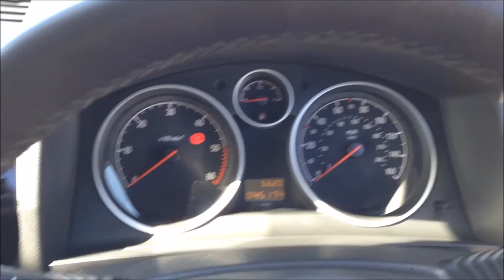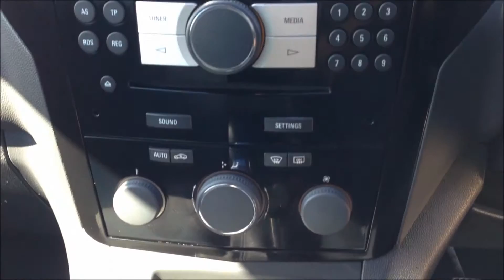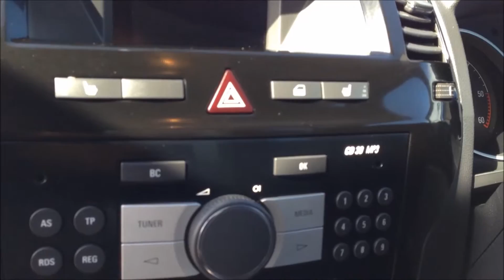FLYNN MOTORS VAUXHALL ZAFIRA 1.7 DESIGN CDTI 5d